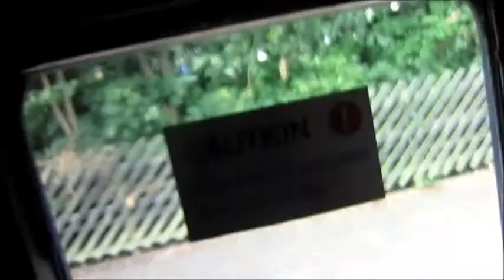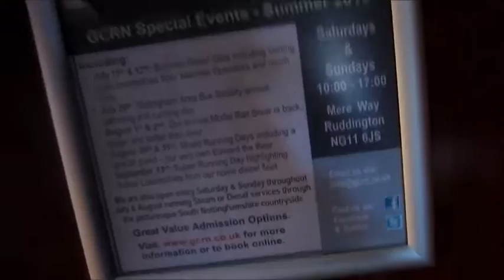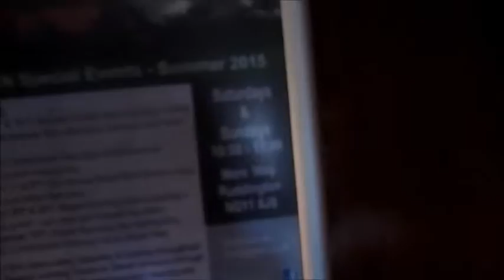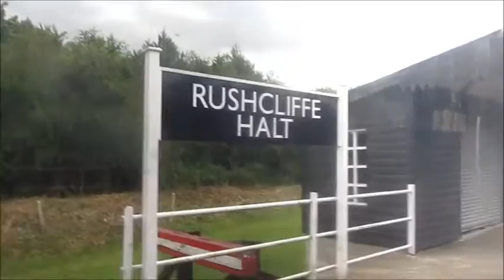GCR Ruddington | LMS locomotive 8274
I went on the Great Central Railway between Ruddington Fields & the Brush works.